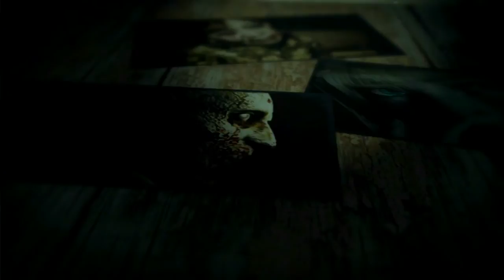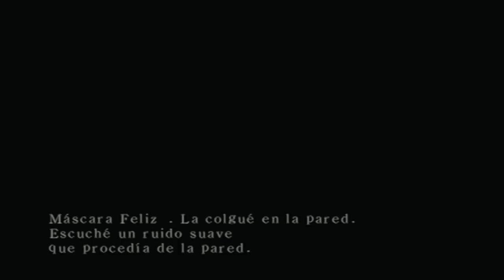Project Zero (Gameplay Español, Ps2) Capitulo 8